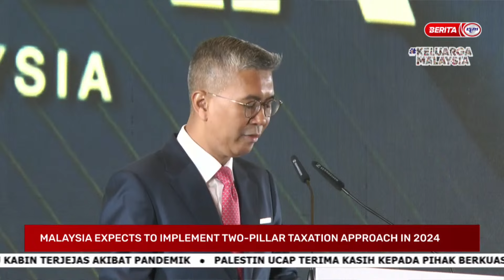18 OKT 2022 – NEWS @ 10